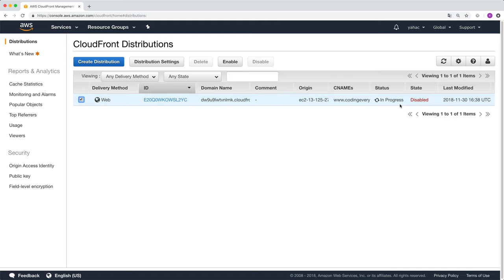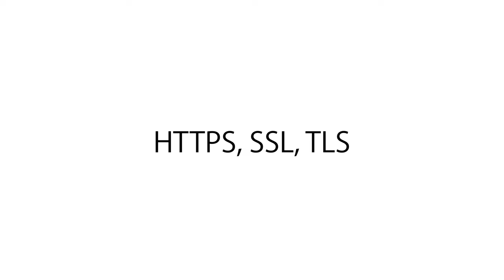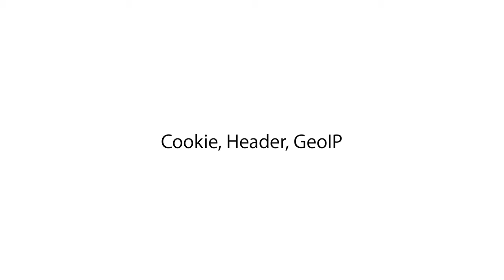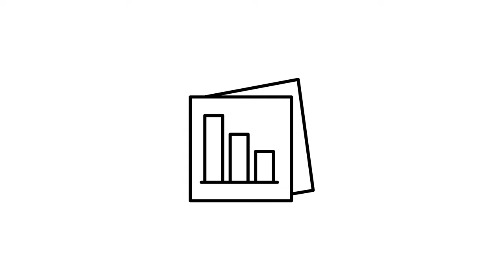AWS - CloudFront 10. 수업을 마치며